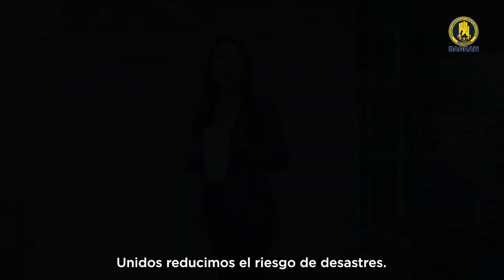Informar y actuar salva vidas - Paula Bernal